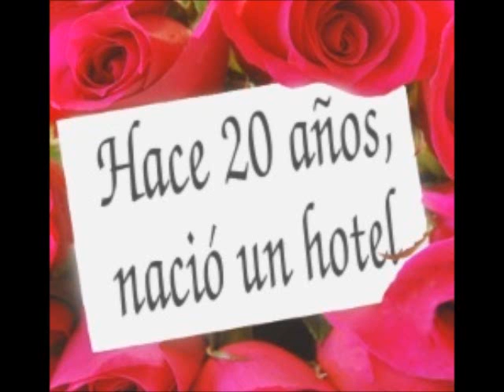VIDEO ANIVERSARIO_SONIA SALCEDO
Participante : Sonia Salcedo - VIDEO ANIVERSARIO
Tu también puedes ganar estadías GRATIS en nuestro hotel!!! Qué esperas? ingresa a y entérate como participar.

Votos acumulados: 26